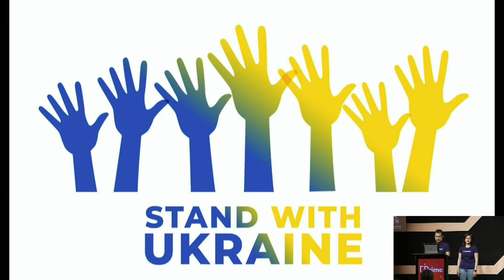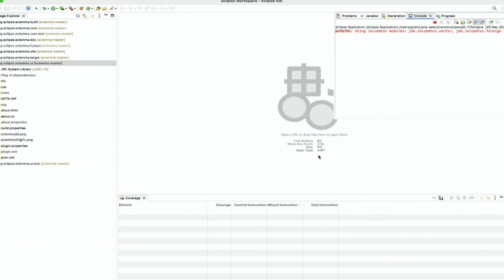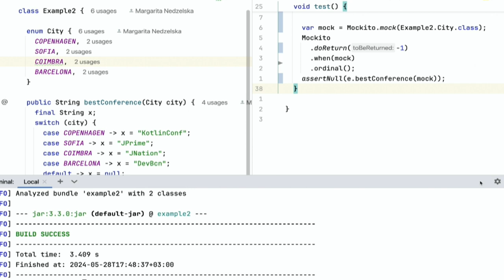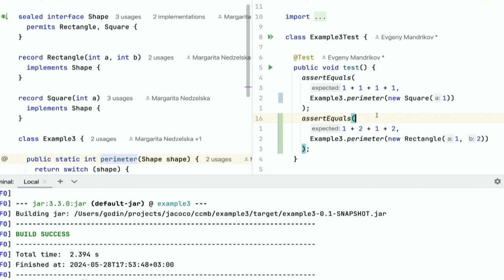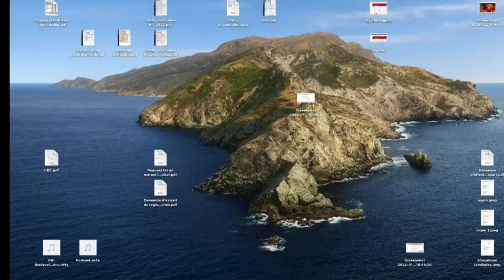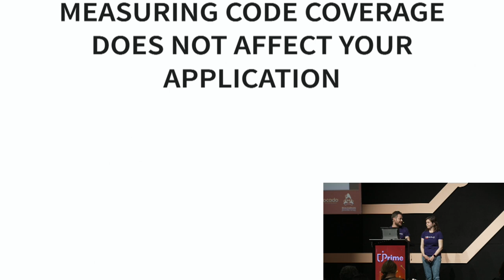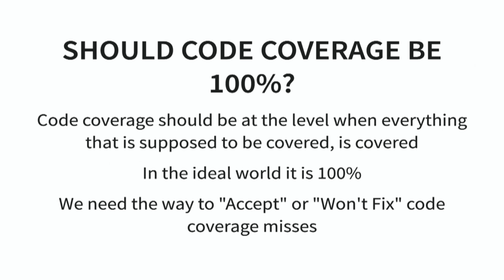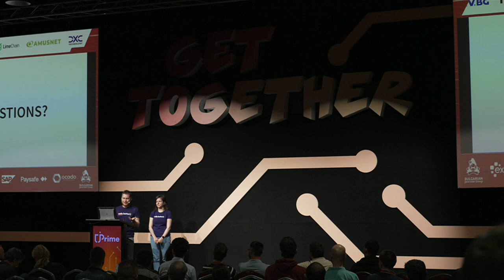Code coverage MythBusters, Marharyta Nedzelska & Evgeny Mandrikov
Code coverage is a compelling set of metrics that can help you improve the quality of your software, prevent potential bugs, and even help you investigate the issues. And as we know with great power comes great responsibility. When applied in the wrong way code coverage can easily transform from your best friend that can boost a developer’s productivity into your worst enemy that throws the sand in the wheels of your developers' productivity machine. After many years of answering community questions about code coverage in the JaCoCo mailing list, StackOverflow, and in the Sonar community forum we learned that most software engineers don’t understand the purpose of code coverage and how to apply it correctly. In this talk, we will dispel the most popular myths built around code coverage. This talk will help you understand the concept of code coverage, how it should be used, and how to boost your productivity with code coverage.